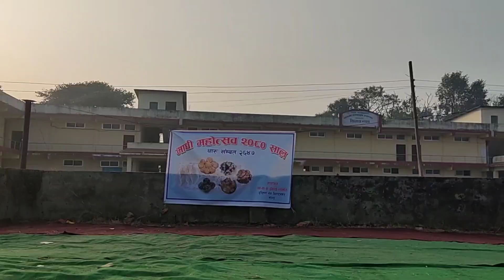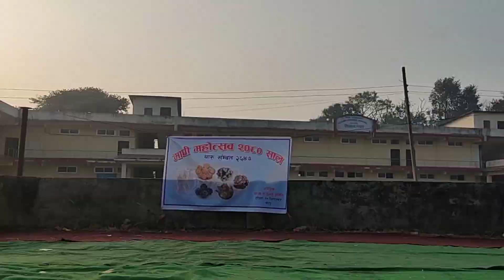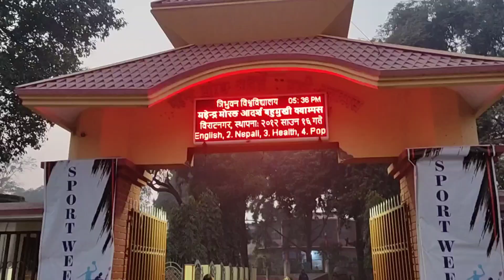Maghee mahotsab 2k24 youtubefeed views ytstudio #2024